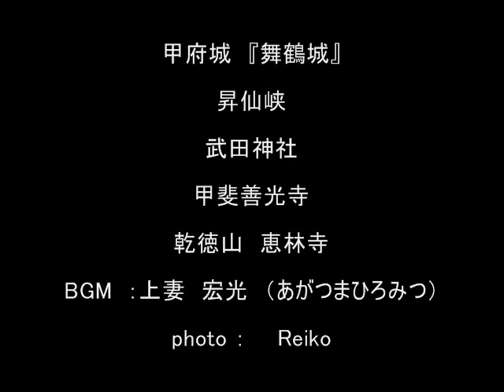『風林火山』 月冴ゆ夜～ 上妻 宏光 ― 春らんまんの甲斐路 ―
風林火山　秋の甲斐路編　－関連作品－

「疾如風、徐如林、侵掠如火、不動如山」

疾（と）　　　きこと風の如く、
徐（しず）かなること林の如し、
侵略　　　　すること火の如く、
動　　　　かざること山の如し、

大好きな『風林火山』のテーマ曲＝上妻さんのシャミの音に
恥じぬよう、リズム感を意識して精一杯製作しました